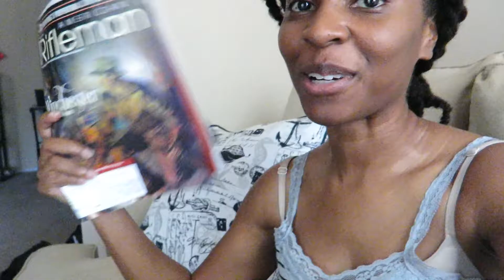Grad School Vlog 41: Burning Up!